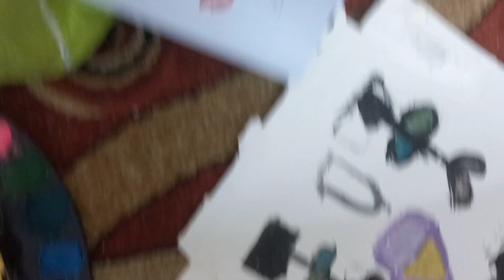Painting by Nisa Ammujan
Paintimg by Nisa mamony